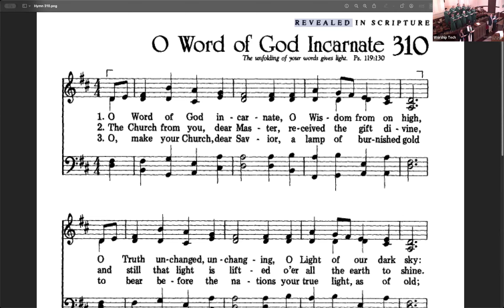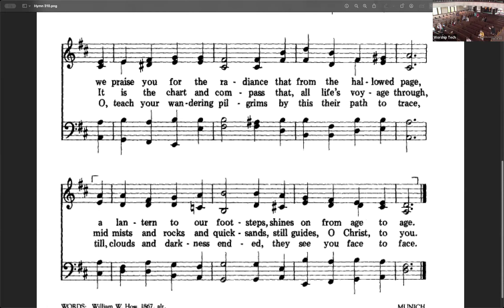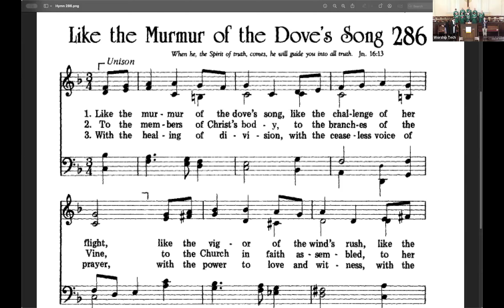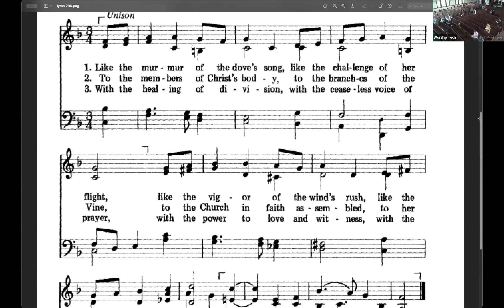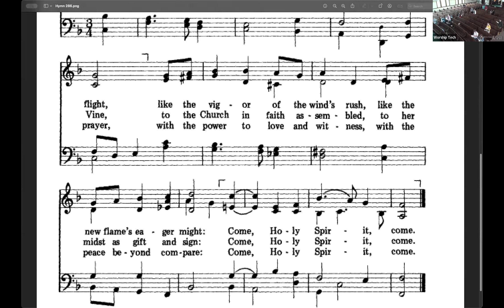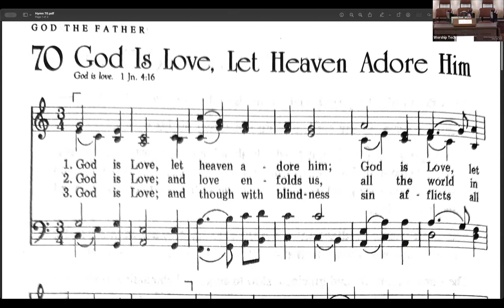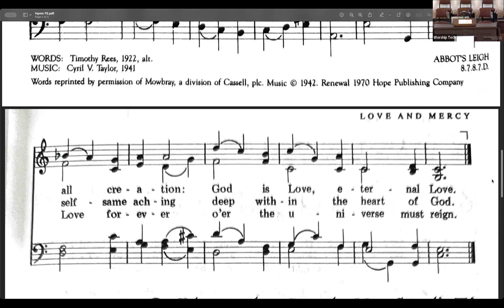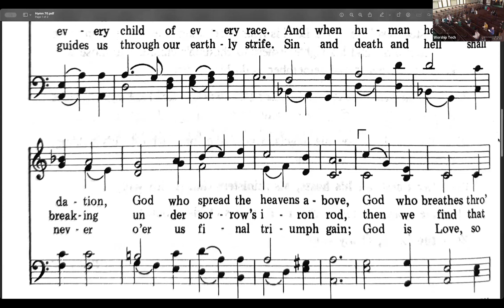Fifth Sunday of Easter